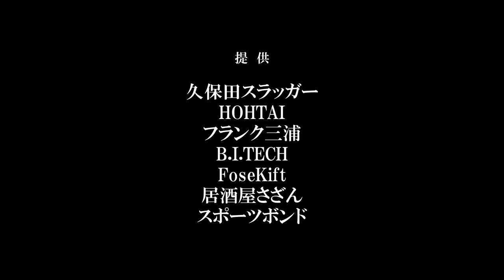【ジャンクSPORTS】福岡第一OB・前田幸長が浜田雅功に強烈ツッコミされる理由とは？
今回は、先月OAのあったジャンクSPORTSについて～！
ダウンタウン・浜田雅功さんになぜ強烈ツッコミを入れていただけたのかをお話しております～！

※入団・対戦依頼は、上記事務所メールへご連絡ください

▽BGM
井亀明彦